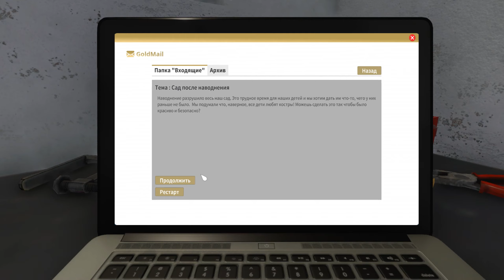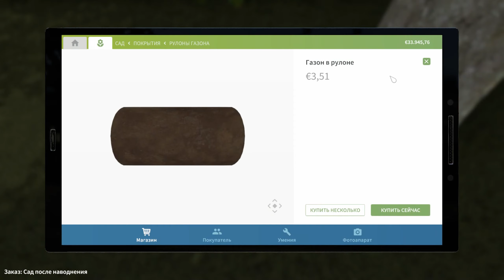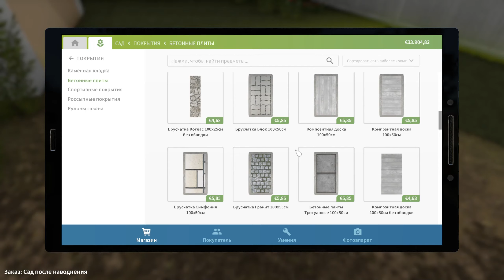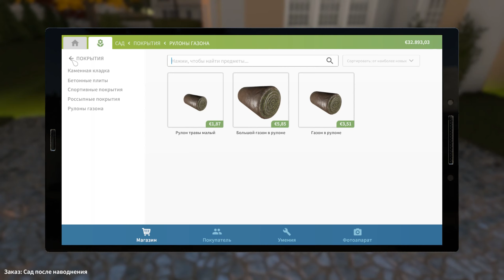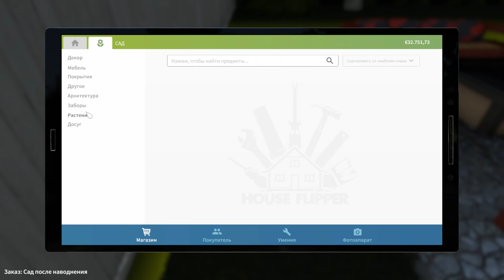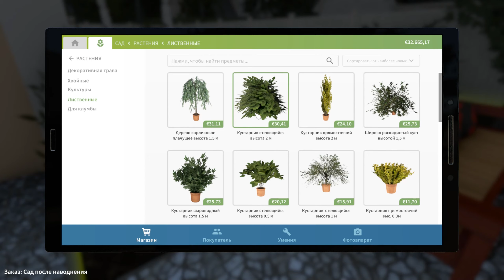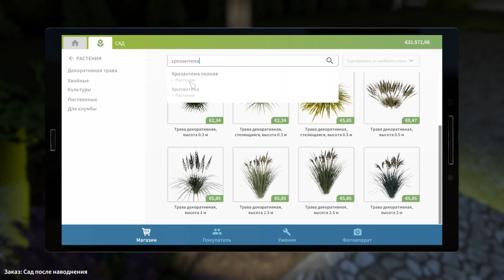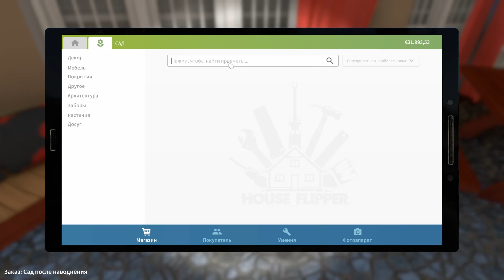House Flipper DLC Garden Flipper #6. После наводнения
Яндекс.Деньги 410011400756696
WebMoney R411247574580